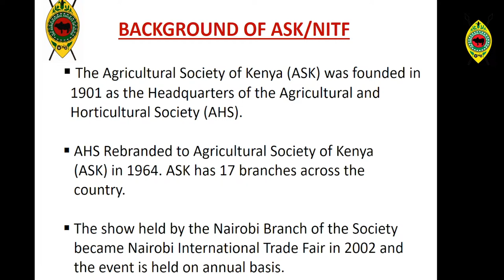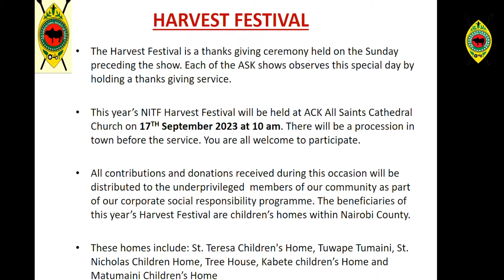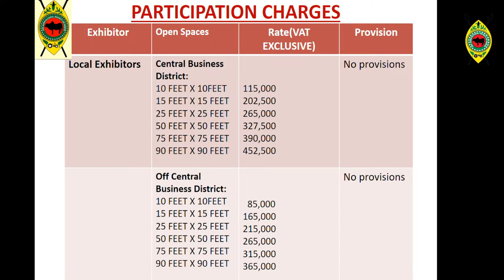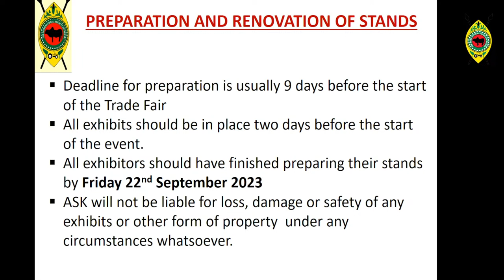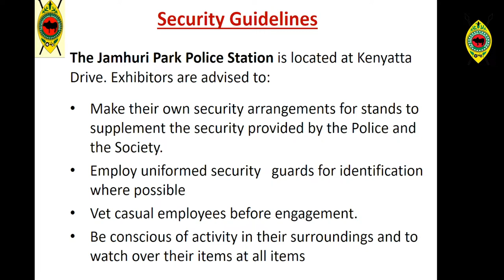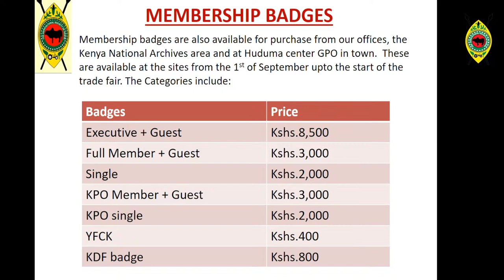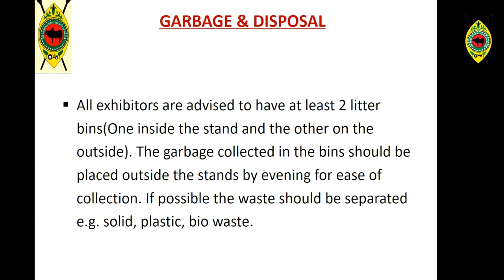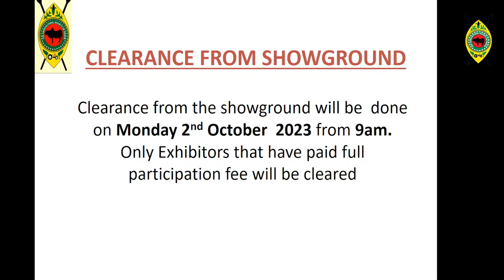2023 NAIROBI INTERNATIONAL TRADE FAIR EXHIBITOR BRIEFING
2023 NAIROBI INTERNATIONAL TRADE FAIR EXHIBITOR BRIEFING